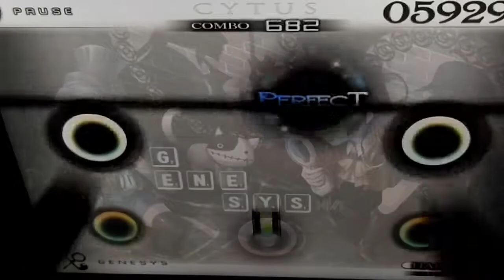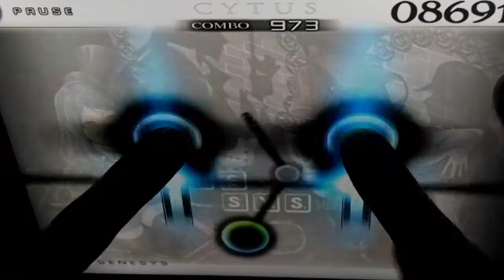Chapter M Genesys Million Master [ Cytus ]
Game: Cytus